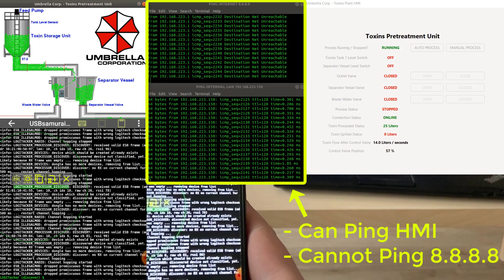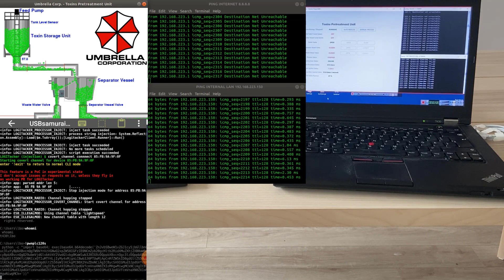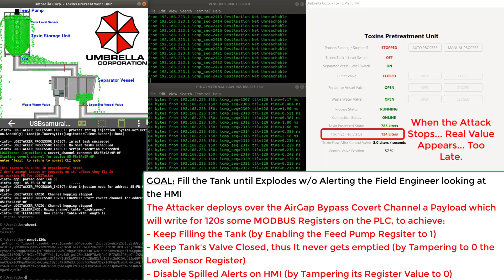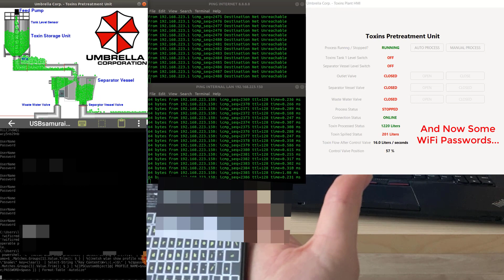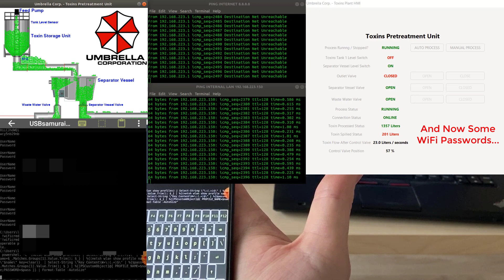USB Samurai Vs ICS Plant v2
How To Attack & Bypass an AirGapped ICS Toxins Pretreatment Plant Simulation (i.e. its MODBUS Server) with a Malicious USB Implant inside an iPhone Cable.
𝐖𝐀𝐍𝐍𝐀 𝐁𝐄𝐂𝐎𝐌𝐄 𝐀 𝐂𝐄𝐑𝐓𝐈𝐅𝐈𝐄𝐃 𝐇𝐀𝐑𝐃𝐖𝐀𝐑𝐄 𝐇𝐀𝐂𝐊𝐄𝐑?
The Offensive Hardware Hacking Training is a Self-Paced training including Videos, a printed Workbook and a cool Hardware Hacking Kit. And... you get everything shipped home Worldwide!